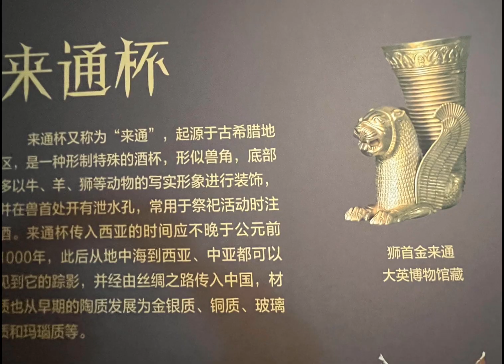【第十七部】特別展【輝きの記憶-アジア文明古国金属芸術展】会場:成都博物館ｰ会期:2023年4月28日-6月9日